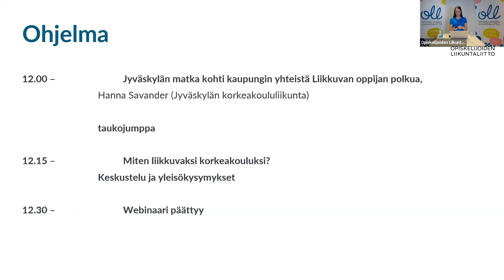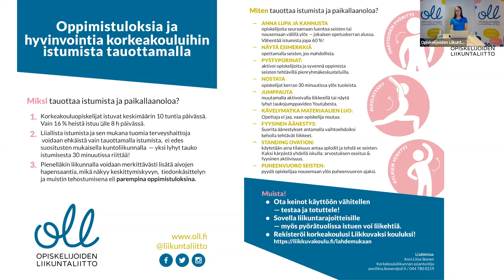LKK-webinaari: Mikä Liikkuva korkeakoulu?